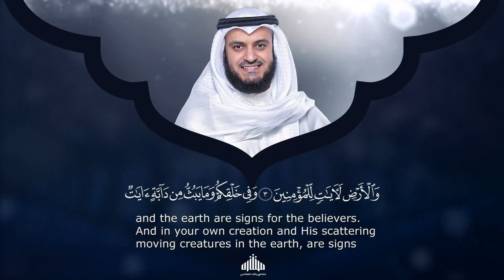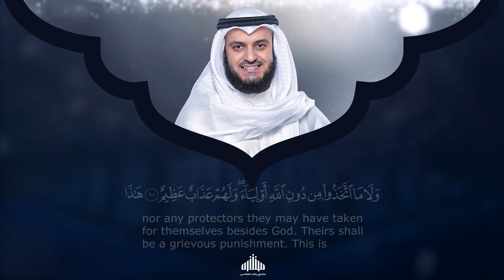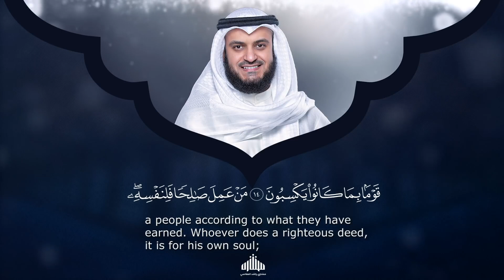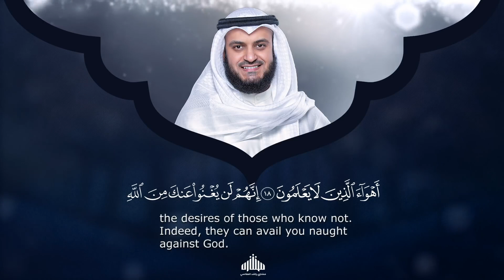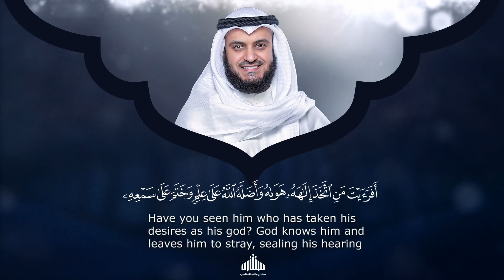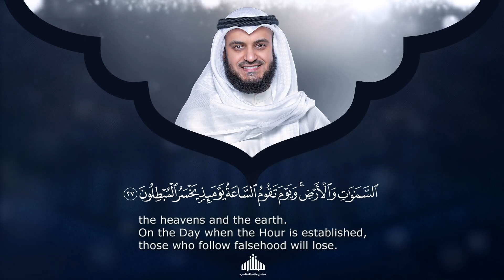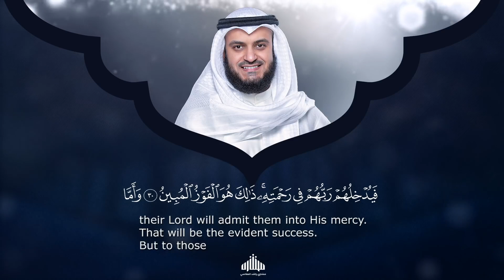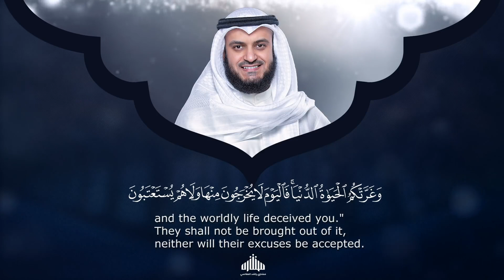45.surat Al-Jathiyah-sura El-Dzasije-Mishary Rashed Alafasy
45.surat Al-Jathiyah-sura El-Dzasije-Mishary Rashed Alafasy
surat 45
sura 45
surat al jathiyah
sura el-dzasije
sura El-Dzasije-Mishary Rashed Alafasy
الله أكبر
"And Allah brought you forth from the wombs of your mothers knowing nothing,
 and gave you hearing and sight and hearts that haply ye might give thanks"
(Quran 16:78) -
"Say: He is Allah, the One" (Quran 112:1) -
"Allah, the eternally Besought of all" (Quran 112:2) -
"He begetteth not nor was begotten" (Quran 112:3) -
"And there is none comparable unto Him" (Quran 112:4)

أشهدُ أنَّ لا إله إلا ﷲ و أشهدُ أنَّ محمداً رسول ﷲ ❤

the islamic channel 1968